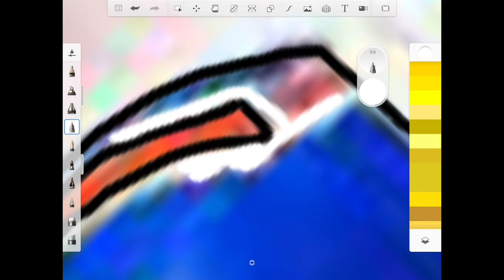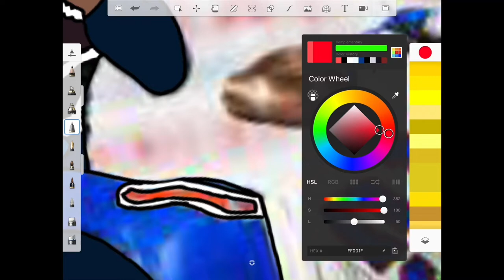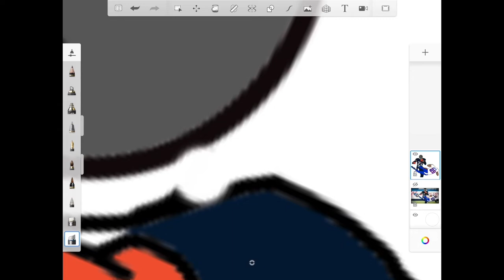Derrick Henry Drawing 💪🏽 Relaxing/Satisfying